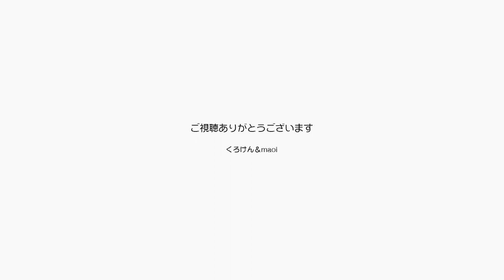平和な平和な猫のいる風景に今日も人は癒されてゆく【Jean & Pont 2699】2021/12/16 保護猫ジャンけんポン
猫が家にいると空気は穏やかになり、そこここに幸せが漂い始めます。
ジャンくんとポンちゃんが仲良くしていると嬉しくて、楽しそうにジャレ合っていると微笑ましい。
甘えた声で呼ばれると笑顔がとろけてゆくし、なでなでしながら心が暖かくなります。
猫のおかげで癒されている人は多草煮ると思います。q